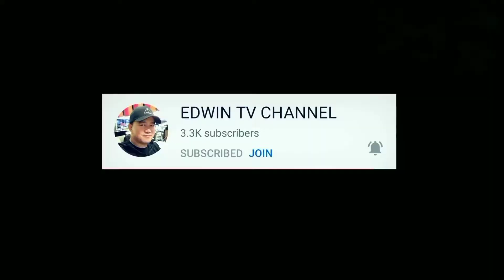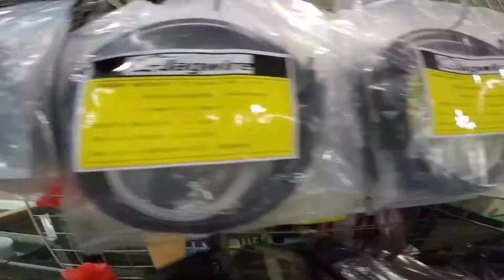PINAKA MURA SA QUIAPO NA BIKE SHOP | MTB,ROAD BIKE & PARTS & ACCESSORIES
Manang Luming Store or MLS